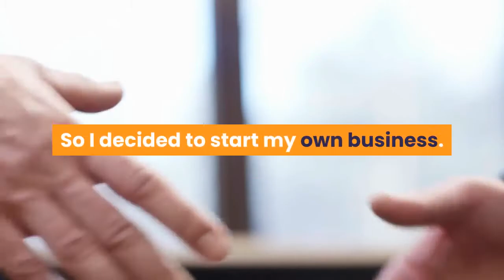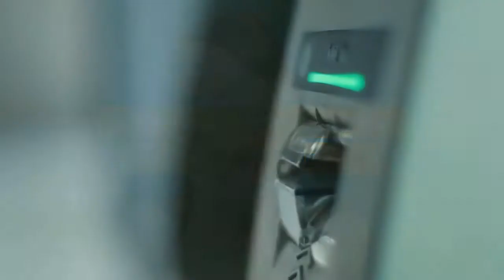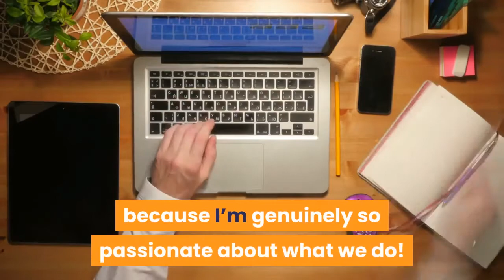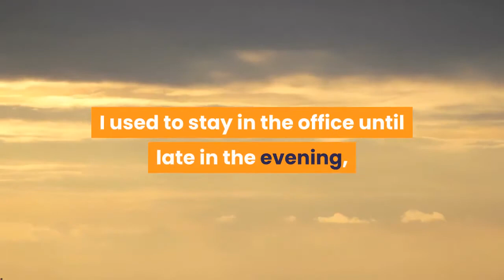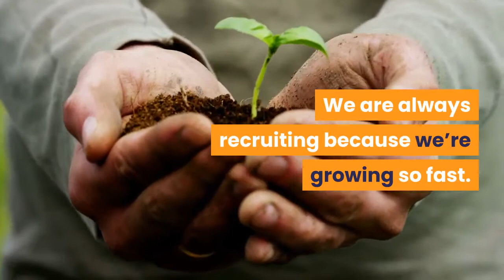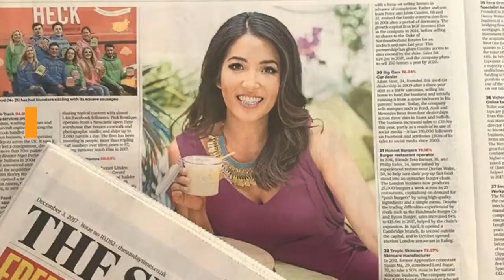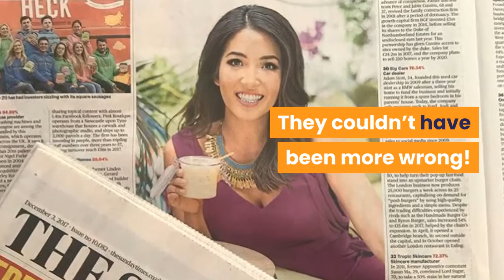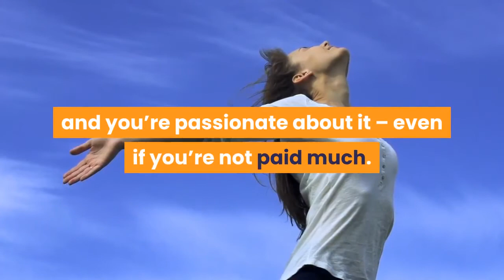Who started Tropic Skincare? | MY 9 TO 5: SUSIE MA, TROPIC SKINCARE FOUNDER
In January Forbes magazine released their iconic “30 Under 30” list for 2018, which highlights the brightest entrepreneurs and leaders under 30 from around the world. And Tropic Skincare founder, Susie Ma, was one of those named in the Retail and E-commerce section.

Susie started her natural beauty business when she was just 15-years-old, as she needed to help her mum out with the household bills. And now, 14 years later, she sits at the head of a thriving cosmetics company which reached over £20 million in revenue, last year. I spoke to Susie about her whirlwind journey (which included a stint on BBC’s The Apprentice), and you’re sure to be inspired by her compelling career story…

What motivated you to launch your own cosmetics company? And how did the Tropic Skincare journey begin?

The reason for starting Tropic Skincare was very simple: I needed to make money to help my mum out. I was 15 at the time, and the money I made working over the weekends for the traders at the local market wasn’t enough to help cover the bills. So I decided to start my own business. And the only thing I knew how to make was a natural body scrub. It was a recipe that my family and I used to make when we lived in Australia.

I sold the body scrub at the market for a couple of years, and took cosmetic formulation courses in the evenings so that I could extend the product offering. It all started off very small – I made the products in my kitchen at home, and sold them on weekends at markets around London. But very quickly I started earning a lot of money from it. On my average day at the market I’d take home £600 or £700.

TAG-
susan ma husband
truth about tropic skincare
where can i buy tropic skincare
tropic skincare amazon,
leah totton instagram,
Page navigation,

Company
Cosmetics
Alan Sugar
Skin care
Tropic Skincare
The Apprentice
Bakery
Business
Karren Brady
Apprenticeship
Company
Cosmetics
Alan Sugar
Skin care
Tropic Skincare
The Apprentice
Bakery
Business
Karren Brady
Apprenticeship

                                 AL - FATIHAH
1. [All] praise is [due] to Allah, Lord of the worlds .
2. The Entirely Merciful, the Especially Merciful,
3. Sovereign of the Day of Recompense.
4. It is You we worship and You we ask for help.
5. Guide us to the straight path -
6. The path of those upon whom You have bestowed favor, not of those who have evoked [Your] anger or of those who are astray.
7. AMIN
                     Al - Quran.

Bitcoin - 3QF1JScZAd5qG5BCXBe8UhDZJBA2QUzp8k